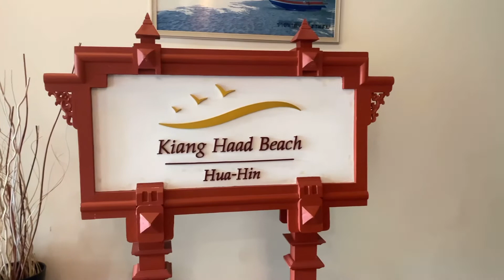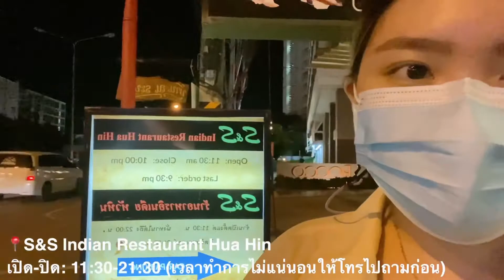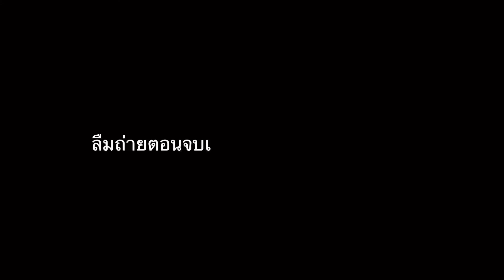Huahin Ep.1 นั่งรถไฟไปหัวหิน ที่พักริมทะเลราคาถูกกับประสบกรรณ์กินอาหารอินเดียครั้งแรก | Lyviews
ฮัลโหลทุกคนน👋🏻
คลิปนี้เป็น vlog แรกของเราเลย หากมีอะไรผิดพลาดต้องขออภัยด้วยน้า🥺
รอบนี้ไปหัวหินแบบนั่งรถไฟครั้งแรกบอกเลยประหยัดมาก แต่ก็เหนื่อยมาก🤣
ได้ไปลองอาหารอินเดียที่หัวหินครั้งแรกด้วย เปิดประสบการณ์สุดๆ อีพีหน้าบอกเลยเที่ยวเยอะมาก